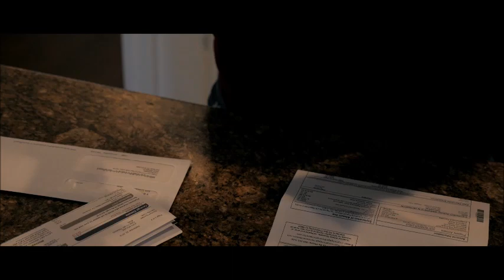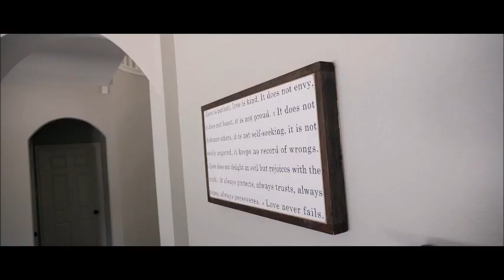Dutch Jackson - Motivated